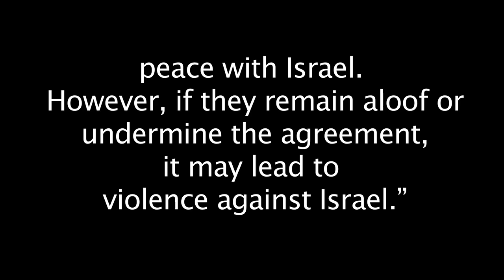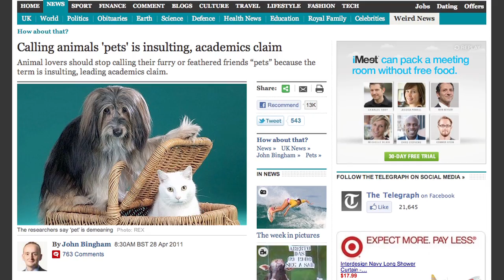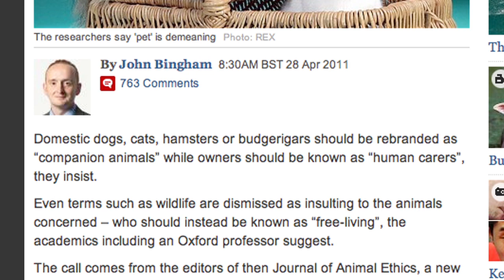Big And Right - Episode # 1 Osama bin Laden, Carter and Sea Kittens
with Phillip Dennis

Osama bin Laden is finally dead and virgins in paradise are not happy. Thousands of virgins are reported to be calling in sick to to work sick since OBL received a .40 caliber headache courtesy of US Navy Seals (may peace and more bullets be upon them). From reports, it appears there are some things virgins in Paradise won't do. and OBL is one of them!...

Jimmy Carter has once again raised his America and Israel hating head! Carter has been a national embarrassment since his disastrous presidency and keeps digging a hole. His post presidency years have been a hodgepodge of hugging and kissing terrorist and communist thugs all over the world while blaming America and Israel...

It appears the same animal loving Libs who wanted to call fish "sea kittens" to keep children from eating fish are at it again! A report from Oxford University in the Journal for Animal Ethics says that domestic dogs, cats, and hamsters should be rebranded as "companion animals" while owners should be known as "human carers." Even wildlife, or non-domesticated animals, should be referred to as "free-living."...

Filmmaker for the Dallas Tea Party.